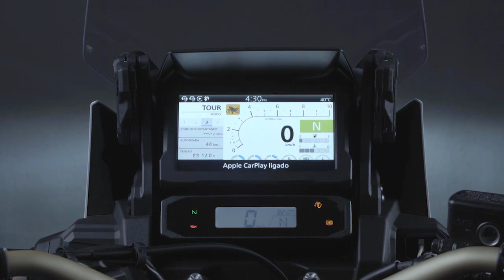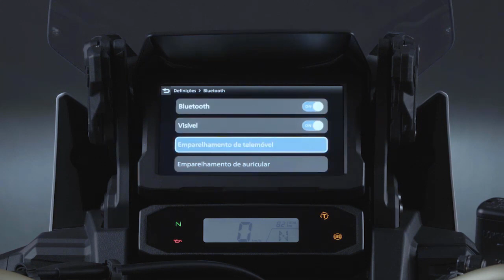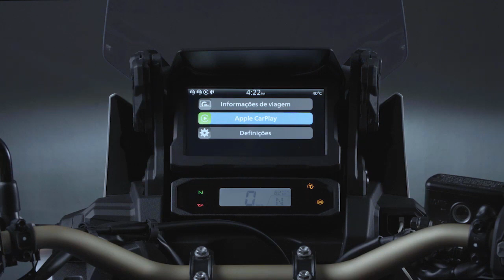Dicas Africa Twin Como Utilizar o Apple Car Play